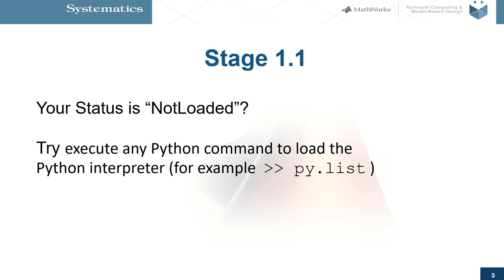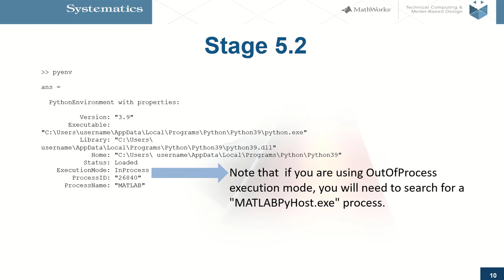How to Debug MATLAB Python in 7 stages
בסרטון נראה כיצד ב 7 שלבים פשוטים אפשר לחבר את ה-MATLAB ואת ה-Python כך שניתן יהיה לדבג בין התוכנות בצורה חלקה וישירה מבלי להפסיק את תהליך התכנות שלנו
בסרטון נעבור על דוגמה בה נבצע חיבור בין ה-MATLAB ל-Python תוך שימוש
ב-VS (Visual Studio).

סיסטמטיקס MATLAB מורן גולדמברג | מהנדסת אפליקציה